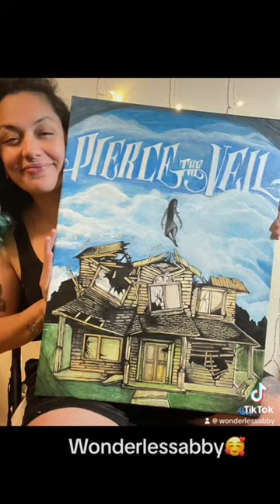Took me a year to paint this album